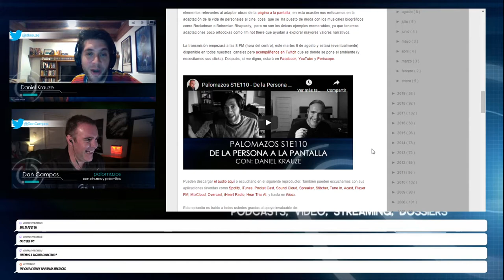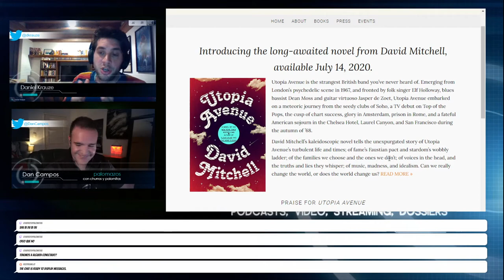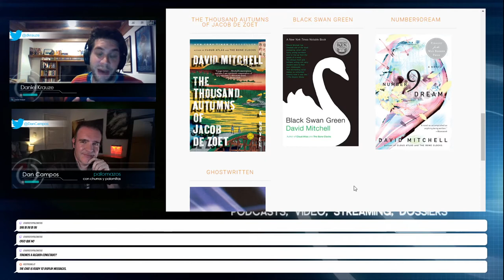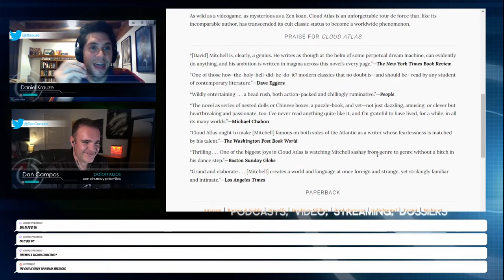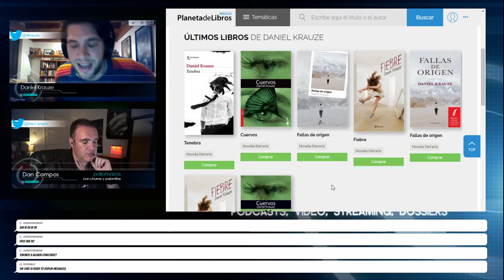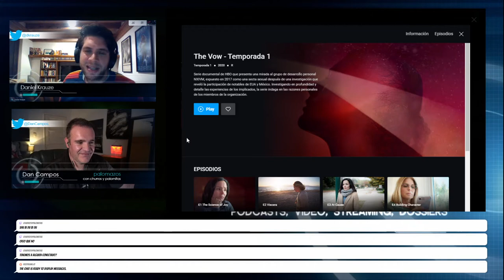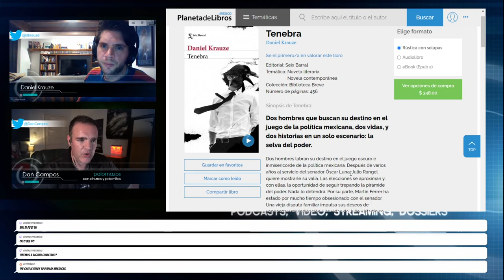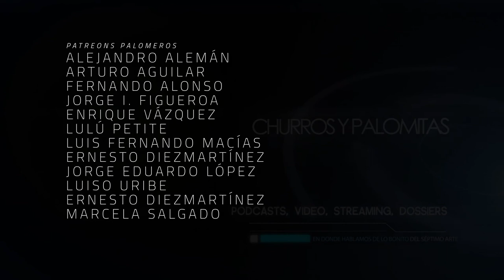Palomazos S1E135 - Tenebra (con Daniel Krauze)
Juegos de poder, política, corrupción. No, no estamos hablando de las noticias de la noche. Estos son algunos de los elementos en las historias de Julio Rangel y Martín Ferrer. Uno busca ascender en la pirámide política nacional. Otro busca redención para su familia... y son protagonistas de Tenebra, la más reciente novela de nuestro amigo Daniel Krauze.

Co-Productor: Jaime Rosales
Co-Productor: Román Rangel
Co-Productor: Dany Saadia
Co-Productor: Juan Espíritu
Co-Productor: Mauricio González

Agradecimiento especial a nuestros Patreons: Adriana Fernández, Álvaro Vázquez, Barbas Poéticas, Daniel Krauze, Fernando Teodoro, Lau Berdejo, Arturo Manrique, Pepe Ruiloba, Alejandro Alemán, Luis Macías, Lulú Petite, Enrique Vázquez, Jorge I. Figueroa, Arturo Aguilar, Logan Mayer, Ernesto Diezmartínez, Jorge Eduardo López, Luiso Uribe, Marcela Salgado y Fernando Alonso.